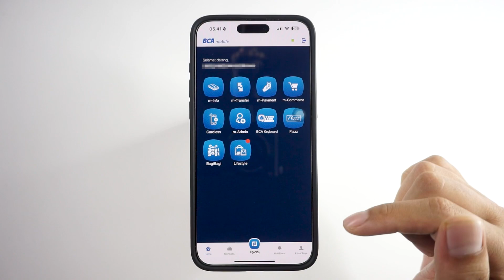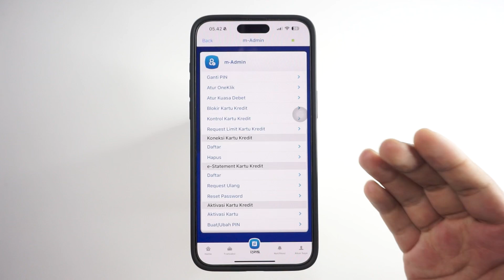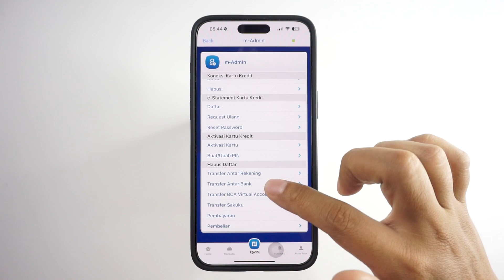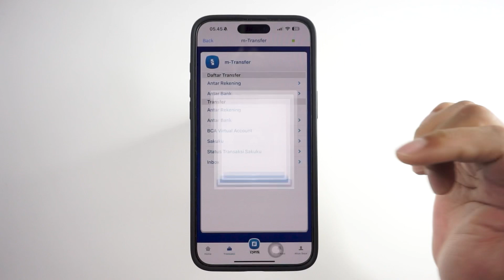Cara Menghapus Daftar Riwayat Transfer Di M-Banking BCA